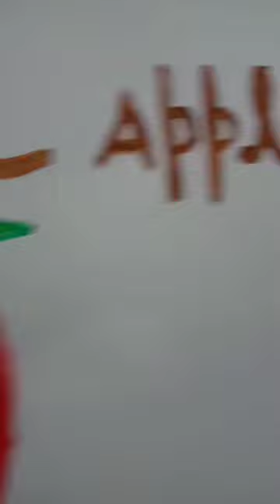How to draw Apple drawing water colours easy drawing#ytshorts song 🍎